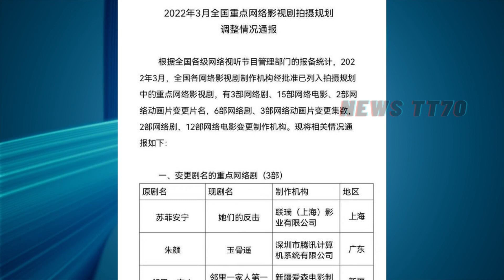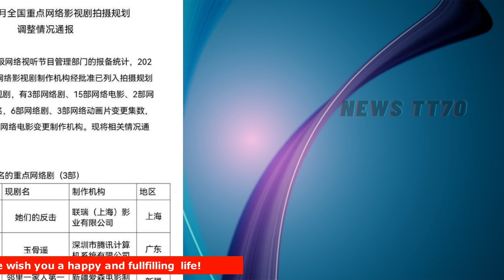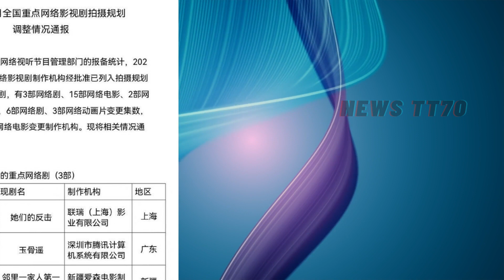ENG SUB - 杨紫 真的是一个小太阳，肖战《玉骨遥》正式更名，定档播出进入倒计时 【NEWS TT7004月16日】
杨紫 真的是一个小太阳，肖战《玉骨遥》正式更名，定档播出进入倒计时